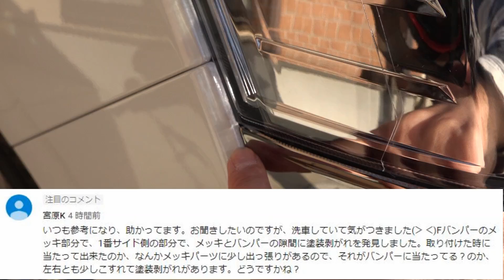【コメント返信】メッキパーツとの擦れによるバンパー塗装剥がれ 30系 後期 ヴェルファイア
メッキパーツとバンパーが擦れる事によって
起こったであろう塗装剥がれ。
悲しいですけど、起こってしまうと思います。

作業車両情報
DBA-AGH30W-NFXSK(D)
30系 ヴェルファイア 後期
Z Aエディション